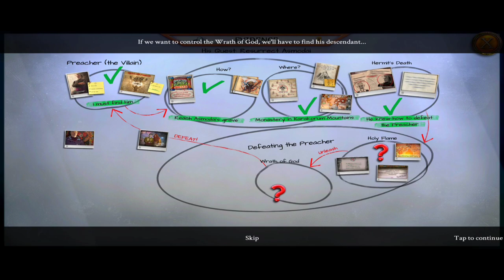Title: Enigmatis 3: The Shadow of Karkhala - Confront the Darkness | Hidden Object ( episode 4 )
Embark on a captivating journey into the heart of darkness with Enigmatis 3: The Shadow of Karkhala, a thrilling hidden object adventure game. Immerse yourself in a world where supernatural mysteries and intricate puzzles intertwine, offering an unforgettable gaming experience.

In Enigmatis 3: The Shadow of Karkhala, you take on the role of a determined detective fated to face an ancient and enigmatic preacher known as the Shadow of Karkhala. Set across haunting landscapes and mysterious locales, this mind-bending storyline promises twists and turns that will keep you on the edge of your seat.

Sharpen your detective skills as you engage in intuitive hidden object scenes, where your keen eye for detail will be put to the test. Solve cleverly crafted puzzles and mind-boggling mini-games, each one designed to challenge your ability to think outside the box. As you uncover clues and collect evidence, you'll inch closer to the truth, unveiling the sinister secrets that shroud Karkhala.

Immerse yourself in breathtaking visuals and meticulously detailed environments, brought to life through impressive graphics. Explore hidden artifacts, examine crime scenes, and navigate treacherous obstacles that stand in your way.

Experience the thrill of confronting the darkness that lurks within Karkhala. Can you decipher the cryptic puzzles and unveil the secrets of the shadowy preacher? Play Enigmatis 3: The Shadow of Karkhala and delve into a world of supernatural mystery and suspense.